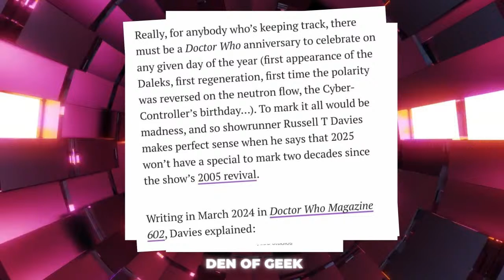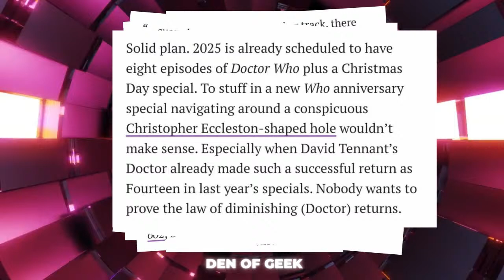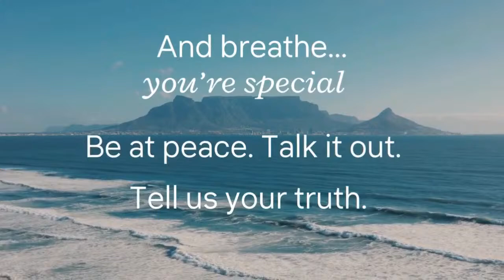WHO'S VIEWS HEADLINES 2nd TRAILER/EPISODE TITLES/No 20th ANNIVERSARY SPECIAL DOCTOR WHO LIVESTREAM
Discussing the issues making the headlines which effect the Doctor Who world ...